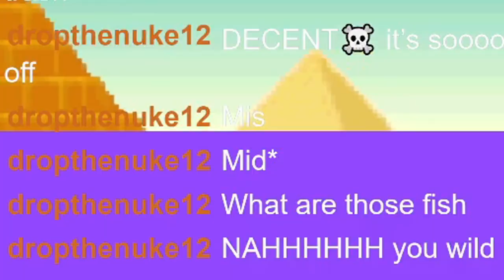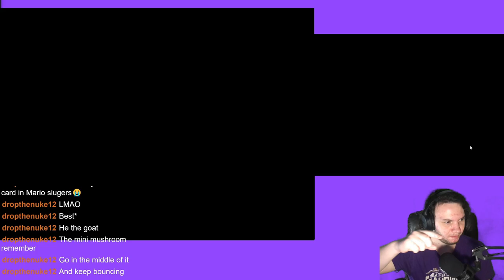easiest star coin of all time